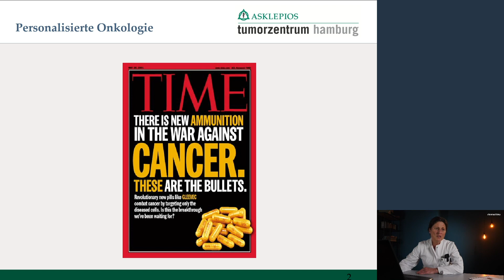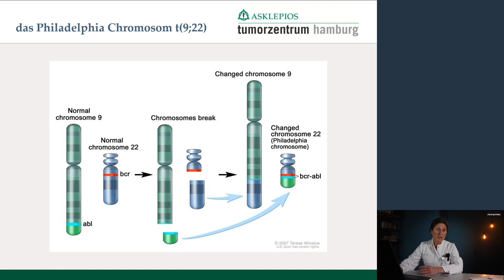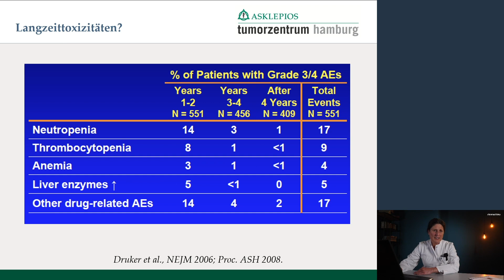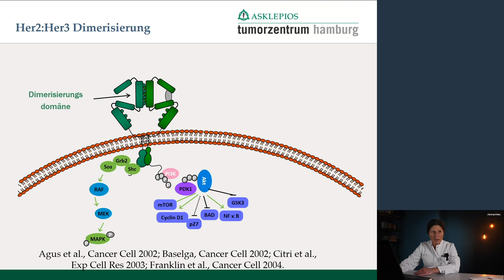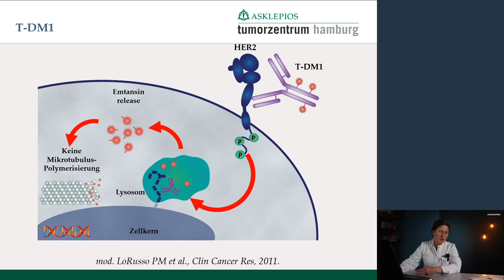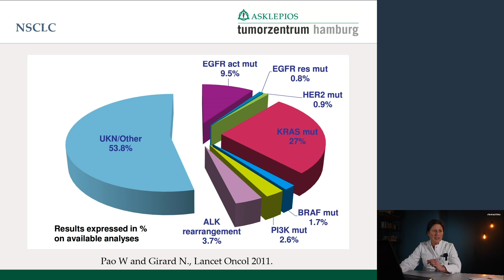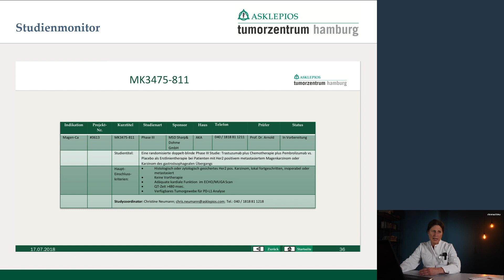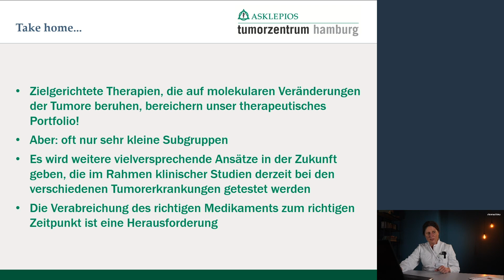Personalisierte Medizin in der Onkologie: Webinar | Asklepios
Für jeden Krebspatienten die richtige Medizin. Genau das ist gemeint, wenn PD Dr. Georgia Schilling vom Asklepios Tumorzentrum Hamburg in diesem Webinar über die personalisierte Medizin in der Onkologie spricht. Dabei geht es um eine hochspezialisierte Medizin. Denn die gleiche Krankheit kann bei verschiedenen Menschen unterschiedliche Ursachen aufweisen und Medikamente können auf verschiedene Art und Weise vom Körper verarbeitet werden. Welchen Ansatz die personalisierte oder individualisierte Medizin hat und was das für die Krebstherapie bedeutet, sehen Sie in diesem Webinar.